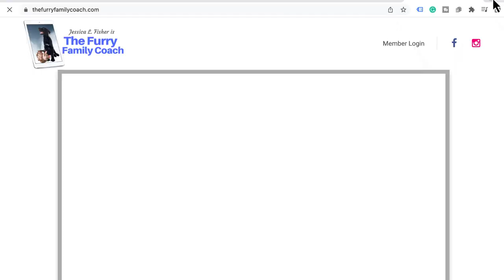Using Herbs For Dogs with Rita Hogan